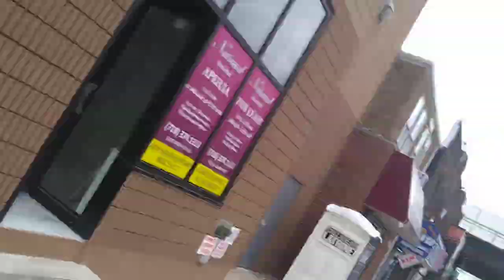June 14, 2022(4)